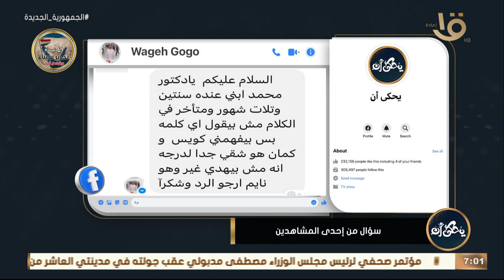يحكى أن | ابني عنده سنتين يا دكتور ومتأخر في الكلام بس بيفهم كويس.. أعمل إيه؟ .. د. محمد رفعت يجيب